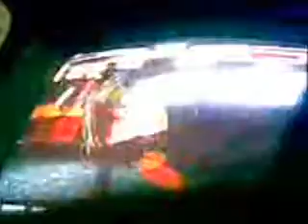El Colombiano (Kazuya - Jin) vs Maestro Huguito (Jin - Kazuya) - Casual Match Tekken Tag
Colombiano vs Maestro Huguito

casuales "el antro" de los dianas xD

Espero que les guste el video y estaré atento a sus comentarios!!!